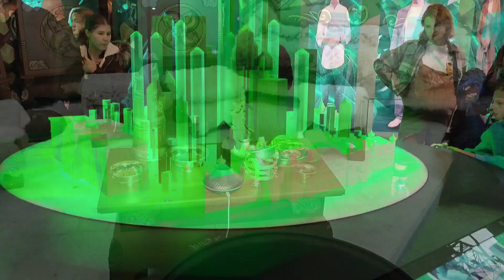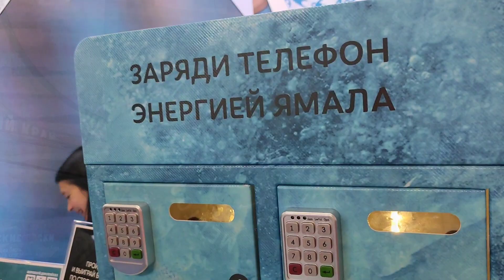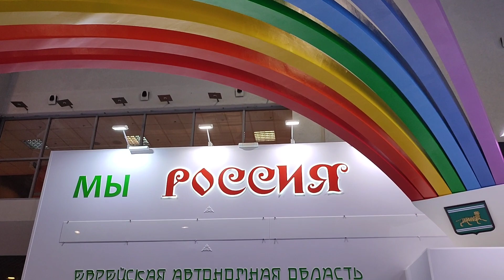На выставке-форуме "Россия" самый интересный, пожалуй, павильон № 75 "Мы - Дальний Восток"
Это павильон Экспо, площадь огромная. Там можно провести целый день!